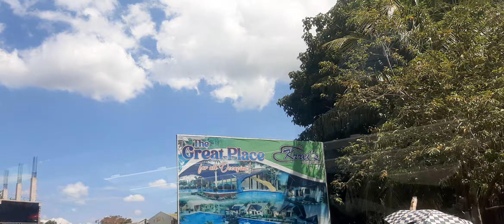WELCOME TO SUBIC BAY.